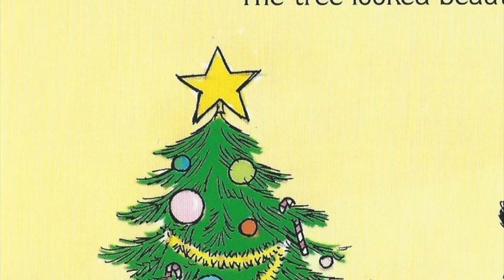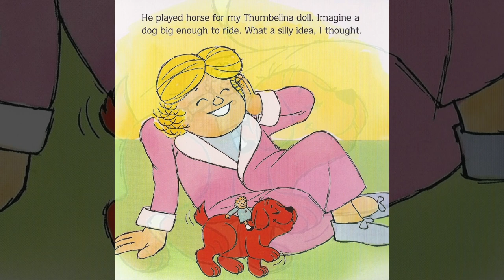Kids Book Read Aloud | Clifford's First Christmas by Norman Bridwell | Christmas Books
Read along with me as I read aloud the  fun Christmas classic, Clifford's First Christmas by Norman Bridwell! Clifford is busying exploring his house and Christmas decorations, when someone special drops in!

All video editing and narration are credited to Shaunte Ramos of Sehrene Storytime.